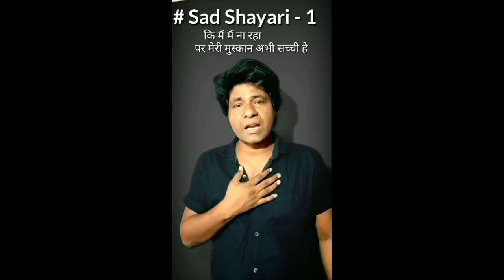25 Best Shayari || for entertainment in lockdown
in the present time everybody has lots of time. They can use thier time in various activities for entertainment and gaining knowledge
Amar's Classes for English, Meerganj, G.D. College Road, Near Mali TVS Showroom or Mamta Hotel, Begusarai